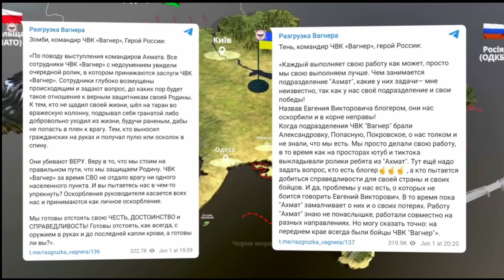Ukrainian T@NK COLUMNS AT THE BORDER Ukraine map❗02.06.2023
russia is under strike breaking through the russian border
civil turmoil in russia unrest in russia artilery strikes in russia

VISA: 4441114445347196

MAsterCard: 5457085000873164